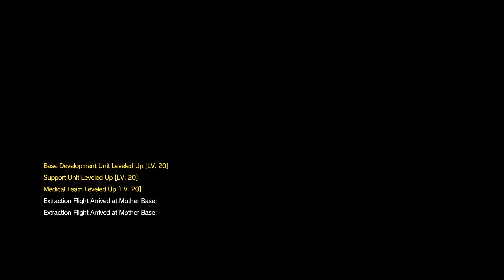Metal Gear Solid 5 Phantom Pain S Rank Walkthrou 31